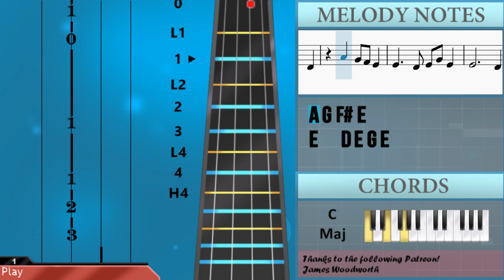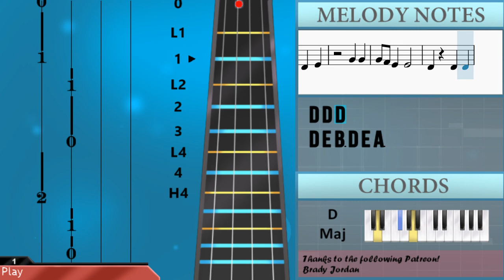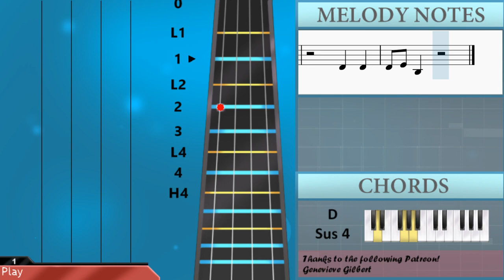SUPER EASY: How to play Let It Happen by Tame Impala on Violin (Tutorial)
The easiest way to learn how to play Let It Happen (SUPER EASY) by Tame Impala on the violin. It's a violin tutorial for Let It Happen (SUPER EASY) by Tame Impala.

EasyViolinLesson teaches you to play the your favorite instrument, through easy and simple animation so that you too can learn how to play Let It Happen (SUPER EASY) by Tame Impala on the violin easily. A violin tutorial with visual animation graphic.

Chords of Violin arrangement:
C Maj   A Min   B Sus 4   C Maj   A Min   B Sus 4   C Maj   A Min
B Sus 4   C Maj   A Min   B Sus 4   B Maj   E Min   C Maj   D Maj
G Maj   E Min   C Maj   D Maj   G Maj   E Min   C Maj   D Maj
G Maj   E Min   C Maj   D Maj   D Sus 4

Melody notes of Violin:
E4   D4 E4 G4 E4
E4     D4
A4 G4 F#4 E4
E4     D4
A4 A4 A4 G4
A4 A4 A4 G4 F#4
D4 E4 D4 E4 D4 E4
E4 A4 A4 A4 G4
A4 B4 A4 G4 F#4
G4 G4
G4 F#4 E4 E4
D4 D4
D4 E4 B3 D4 E4
D4 D4
G4 G4
D4 E4 B3 D4 E4 A3